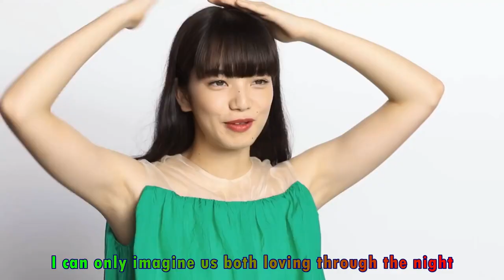Nana Komatsu FMV Melody lyrics HD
Nana Komatsu Fan Made Video with Lyrics